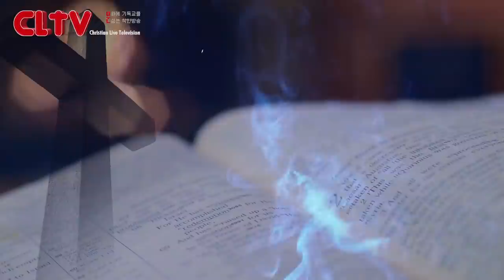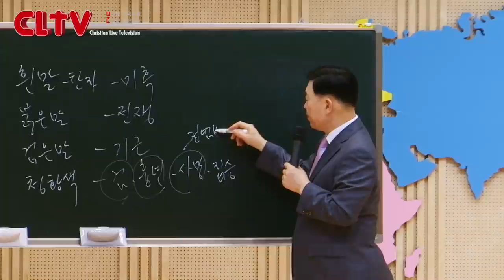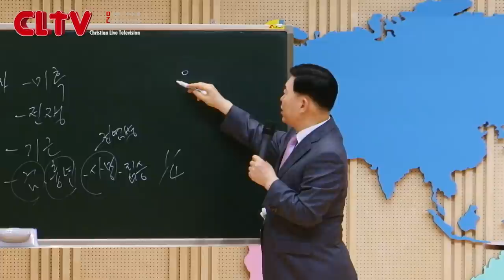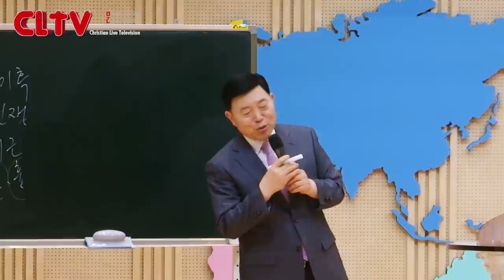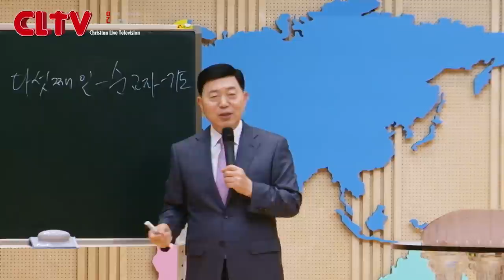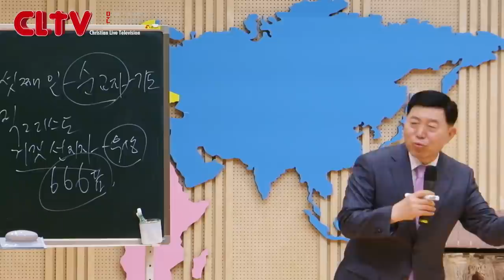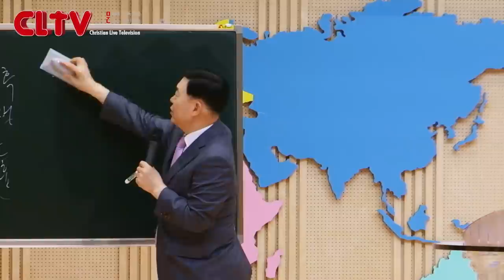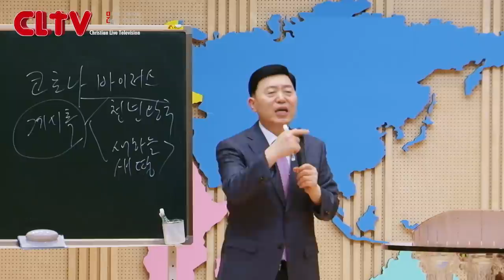CLTV 파워시리즈ㅣ이요셉 목사의 요한계시록 강해 (24회)ㅣ'다섯째인'